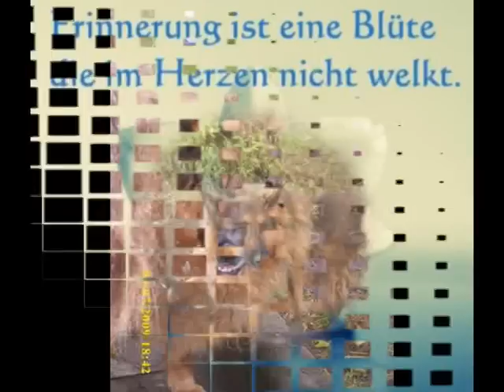Abschied von unserem Hund Bella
ein sehr schönes lied von Ronny
es hängt ein pferdehalfter an der wand